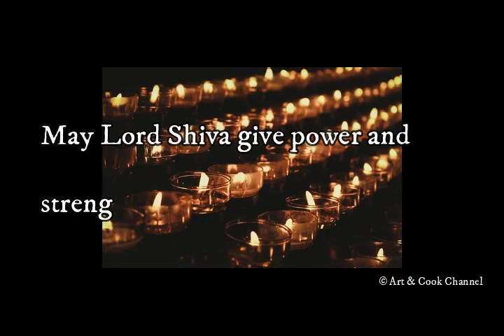Sawan status 2020\\sawan Whatsapp Status\\sawan Wishes\\Mahadev Whatsapp Status